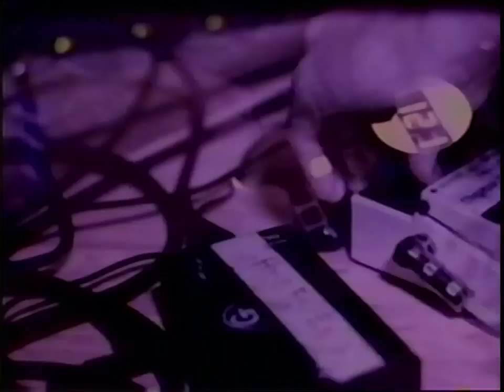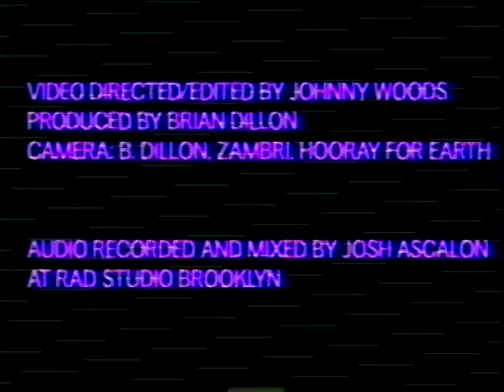Hooray For Earth || Black Trees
||MUSIC||
Black Trees, written by Hooray For Earth performed by Hooray For Earth featuring Zambri, from the album "True Loves", available for purchase (Vinyl)

Directed and Edited by Johnny Woods

Camera:  B. Dillon, Zambri, Hooray For Earth